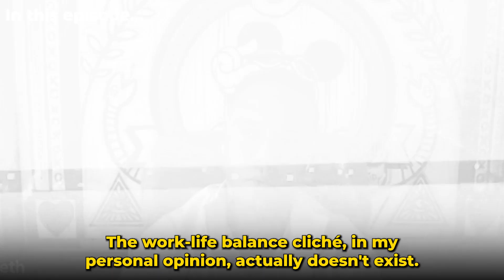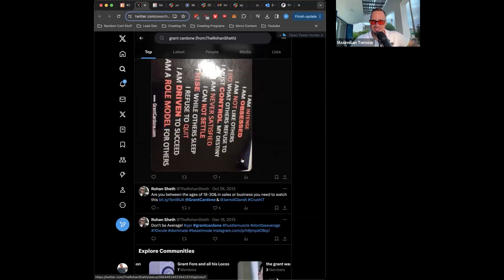Rohan Sheth - Sales and Marketing Specialist; Entrepreneur; Licensed Pilot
In this episode, I had a conversation with Rohan Sheth, the founder of GrowRev. He's been in the online marketing space for over ten years, managed over $50 million in ad spend, and generated over $100 million in revenue for his clients. He's been featured in Forbes, The Huffington Post, and I had him on the podcast. He's also the guy who's helped me tremendously on my own Instagram journey. We're about to hit 200,000 followers, thanks to a quick conversation that I had with him about two years ago.

We, of course, talked about how his brain works, how his business works, and much, much more. Enjoy ;)

Apply now for a free consultation call to start your own online business:

As one of the most influential online business consultants Max Tornow has built several multiple-7-figure companies in the online coaching, consulting and agency market.

Timestamps:
00:00 - Introduction
0:01:10 - How Rohan lands big clients like Tony Robbins, Russell Brunson, Cardone Ventures?
0:03:49 - From reading their books to working for people like Grant Cardone
0:06:01 - What was Rohan's end goal?
0:08:22 - Should you aim to exit in the future or not?
0:10:21 - What are the drawbacks of the coaching industry?
0:14:30 - The David and Goliath battle Sheth Rohan had.
0:17:09 - Rohan's hiring procedure
0:20:55 - What does Rohan do when the COO takes over most of the operational stuff, and what's the compensation package for a role like that?
0:22:48 - What is Max's primary skill?
0:23:19 - How to leverage primary skill?
0:25:18 - What are the red flags when buying merged agencies?
0:31:53 - Why not hire the person instead of buying the company?
0:34:00 - How to attract A-players?
0:36:17 - Why you should cleanse in the company?
0:38:23 - Did Rohan close the F1 deal?
0:39:19 - How did Rohan do 3 years of pilot's license in 1 year while running and building companies?
0:42:32 - How much of entrepreneurship is nurture vs nature?
0:45:02 - How hard is it having a family and going all-in in entrepreneurship?
0:51:45 - What would Rohan say if his daughter asked to become an entrepreneur?
0:53:42 - How to find Rohan Sheth?